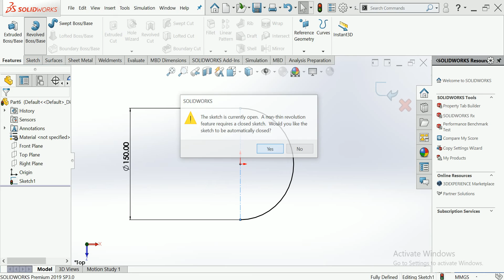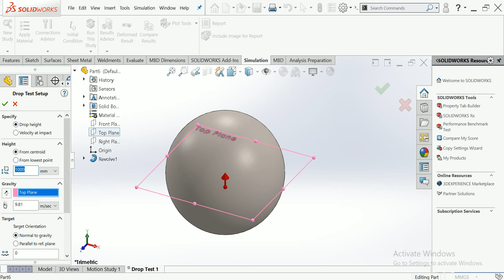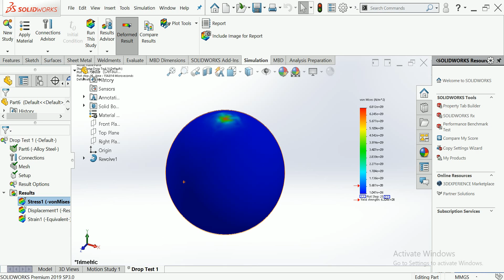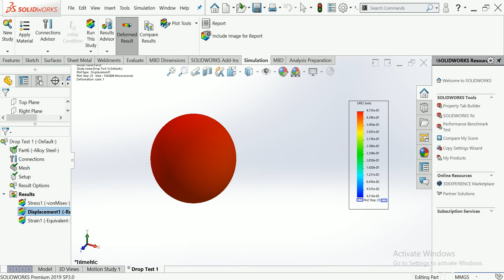Drop test in solidworks advance how to drop analysis with solidworks drop analysis with drop#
This is make for learning purpose Drop test in solidworks advance how to drop analysis with solidworks drop analysis with drop